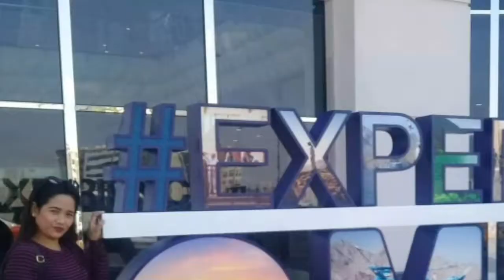Eat all you can Buffet| La Cigale Hotel Qatar